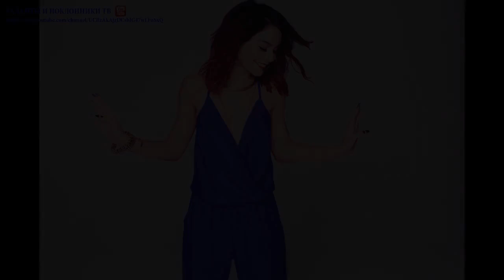Ванесса Хадженс (Vanessa Hudgens) part 27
Ванесса Энн Хадженс (англ. Vanessa Anne Hudgens, род. 14 декабря 1988 года, г. Салинас, Калифорния) — американская актриса и певица.Родилась в семье Джины и Грега Хадженсов. С 8 лет участвует в музыкальных театральных постановках, в связи с чем программу старших классов школы изучала дома. В дальнейшем семья переехала в Лос-Анджелес после того как Ванесса успешно прошла прослушивание для участия в коммерческом телевидении. После этого она снималась в шоу и телесериалах «Пять близнецов» (Quintuplets), Cover Me, Still Standing и др. Первые фильмы с её участием — «Тринадцать» (Thirteen, 2003) и «Thunderbirds» (2004) — оказались не очень успешны в прокате. Широкую известность Ванессе принесла главная роль Габриэллы Монтез в фильме «Классный мюзикл» (2006). Шоу было выпущено в 2006ом, по отзывам BBC News , фильм обернулся успехом Хадженс и даже стал именем нарицательным в Северной Америке. Результатом популярности стал предложенный Хадженс контракт с Old Navy, - появиться в нескольких рекламных роликах этой компании. Хадженс до этого снималась в рекламе купальников для этой же компании в 2005ом. Затем Ванесса продолжает сниматься для канала "Дисней" и начинает карьеру певицы: дебютный альбом под названием "V" был выпущен в первой половине сентября 2006 года. Она заключила договор с "Голливуд Рекордз", звукозаписывающим лейблом - собственностью Диснея. В августе 2007ого на Teen Choice Awards Хадженс была названа лучшей певицей-новичком. Любит яркие модные платья, посещать косметические салоны и спа-салоны.Её младшая сестра Стелла также стала актрисой.Личная жизньВ 2007 году в октябрьском номере журнала «Teen» Хадженс подтвердила, что встречается со своим коллегой по фильму «Классный мюзикл» Заком Эфроном.Скандал6 сентября 2007 года скандальные фотографии обнаженной Хадженс попали в Интернет. Позже она извинилась за них. Представитель компании «Disney Channel» сказал, что кинокомпания продолжит работать с актрисой. Однако 6 августа 2009 года в сети появились новые фотографии